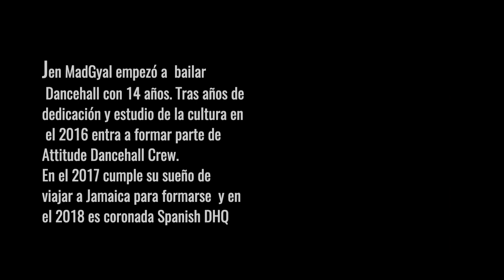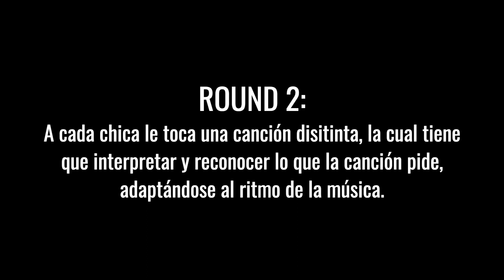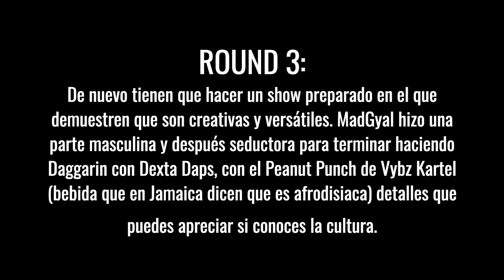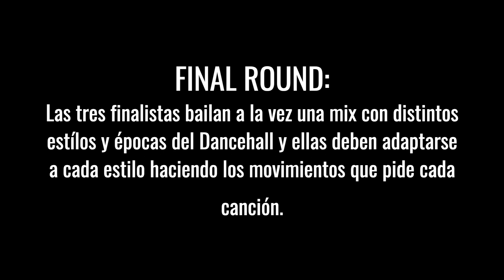SPANISH DANCEHALL QUEEN 2018 MADGYAL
@jen.madgyal es La Reina del Dancehall 2018 Ganadora de la competición Nacional.
Vídeo con todas sus rondas y la final con explicación de cada ronda.